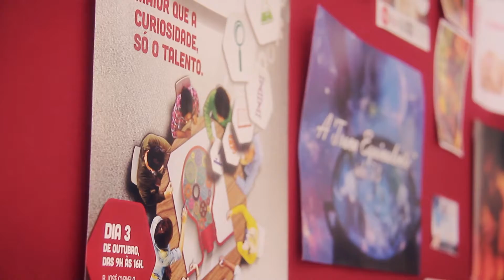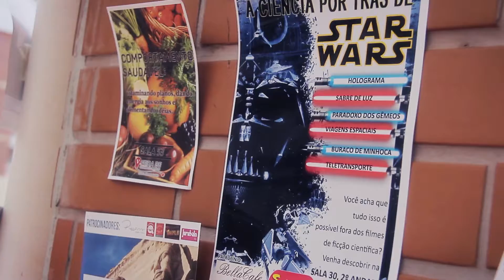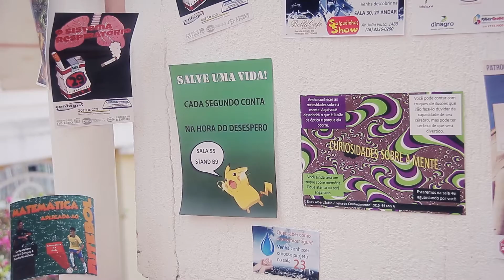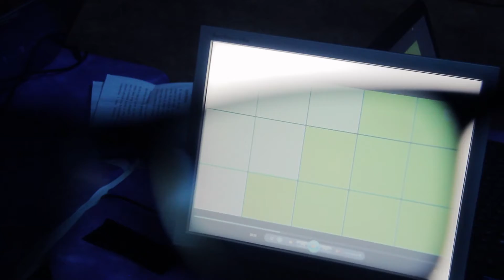Feira de conhecimentos - Liceu Albert Sabin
Programa Lelinha Gentil 18/10/15

Domingos 10h30 e Quintas 00h

Sextas 12h30 e Segundas 00h
NET Cidade - Canal 26 - Ribeirão Preto